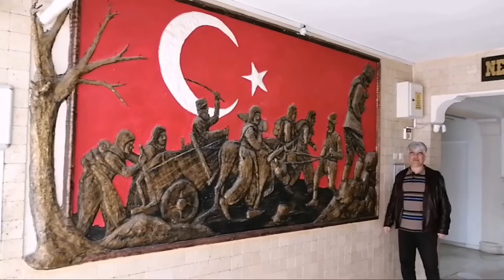Atatürk köşesi / Rölyef çalışması / Kurtuluş Savaşı / Cumhuriyet /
Kolay çizimler
İlkokullar için görsel sanatlar dersi
Kolay hayvan çizimleri
Görsel sanatlar dersi etkinlikleri
18 Mart Çanakkale Zaferi resmi çizimi
Şehitlik anıtı çizimi
Seyit Onbaşı çizimi